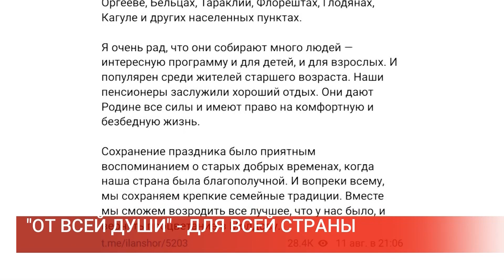ОТ ВСЕЙ ДУШИ ДЛЯ ВСЕЙ СТРАНЫ